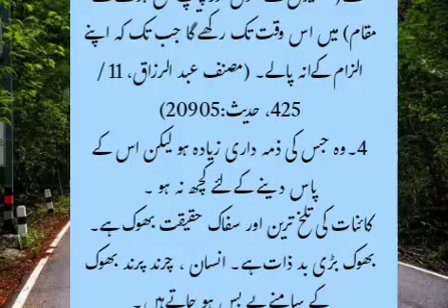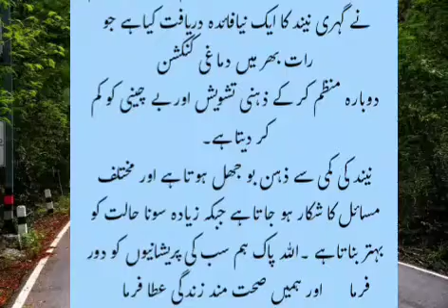Hazrat Muhammad S.A.W Nay Farmaya 5 Logo ko Neend Nahi aati/Nabi Kareem Ki Zindagi Badle wali baatin